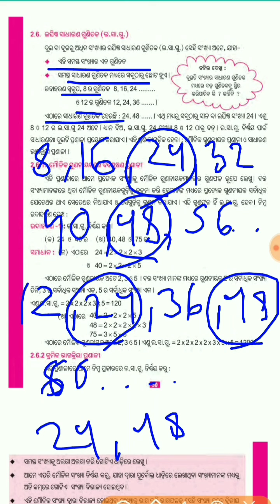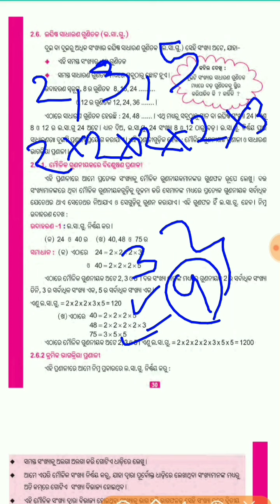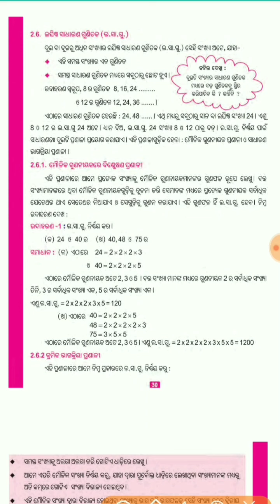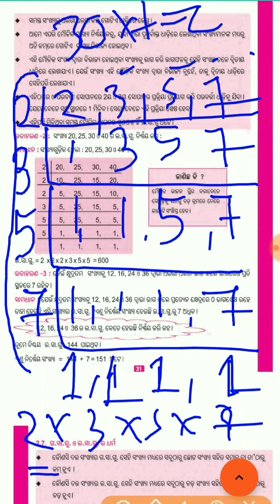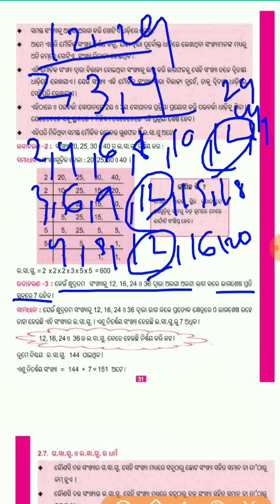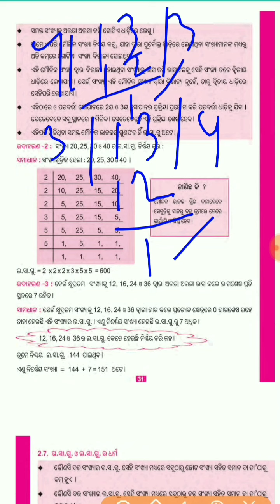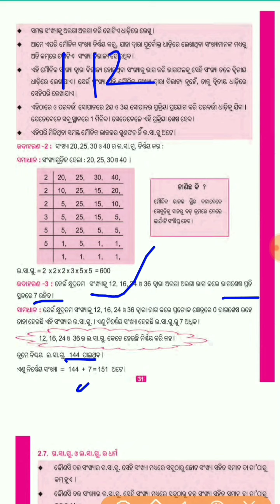Odia medium:Class-6:Math:Chapter-2:(2.6) Laghitha sadharana gunitaka(1)